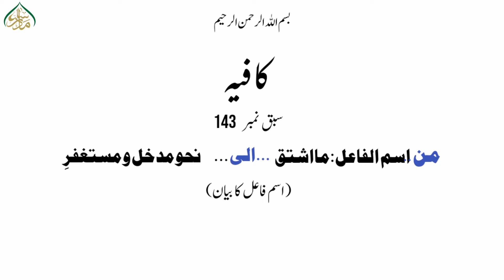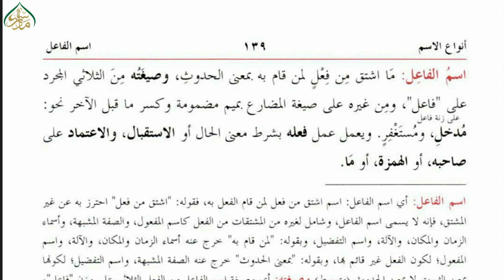کافیہ،سبق:143اسم فاعل کا بیان/kafia lesson:143